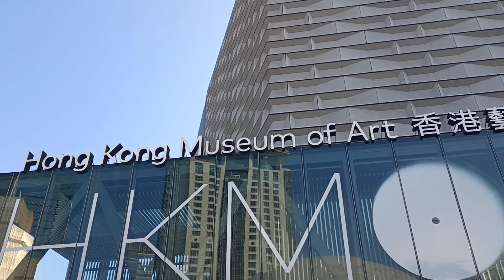Gagal Masuk Hongkong Musium of art || Vlog Tkw Hongkong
halo temen2 jumpa lagi di Channel aku Istik
Gimana kabar kalian hari ini semoga dalam keadaan baik2 saja yaa...
di video aku kali ini aku sama temenku lagi liburan di Hongkong museum of Art yang ada di Tsim Sha Tsui.Tepatnya ada di dekat laut dan dekat juga dengan star ferry
untuk menuju ke sini kalian bisa naik mtr Turun di Tsim sha tsui exit L3 atau exit E kalian luruss aja nyebrang lampu merah dan udah kelihatan lah Hongkong museum of Art